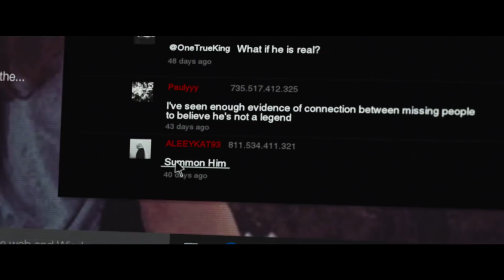Slender Man - Official Trailer - In Cinemas August 23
In a small town in Massachusetts, four high school girls perform a ritual in an attempt to debunk the lore of Slender Man. When one of the girls goes mysteriously missing, they begin to suspect that she is, in fact, his latest victim.

Starring Joey King, Julia Goldani Telles, Jaz Sinclair, Annalise Basso, and Javier Botet.
Directed by Sylvain White